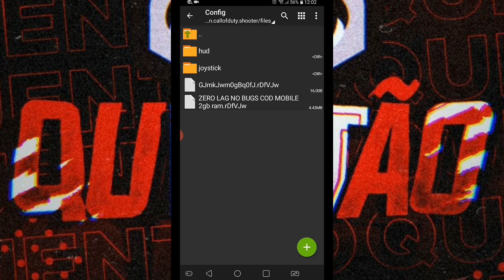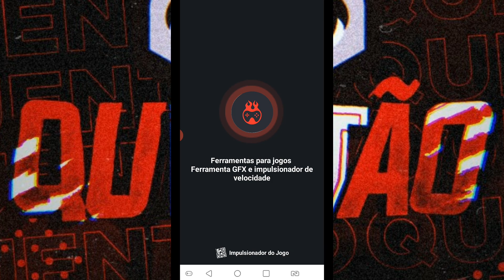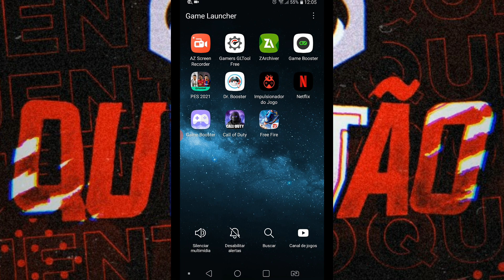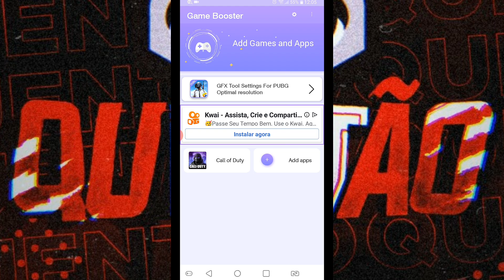NOVO MODO DE TIRAR 100% DO LAG DO CALL OF DUTY MOBILE😱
🔼🔼🔼ATENÇÃO🔼🔼🔼

     ASSISTA TODO VÍDEO PARA EMTENDER TUDO CERTO!

Salveee
Quentão na área com mais um vídeo
E dessa vez com um tutorial de como tirar 100% do lag do cod mobile

Forte abraço valeu,falo e fuiii